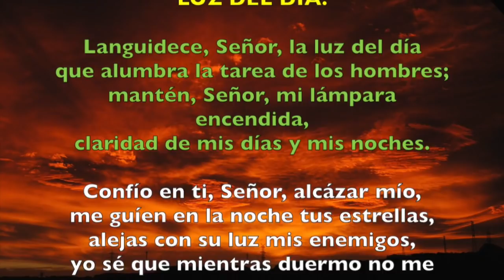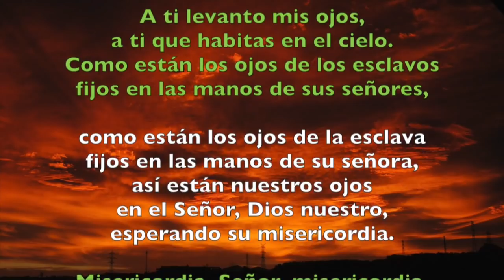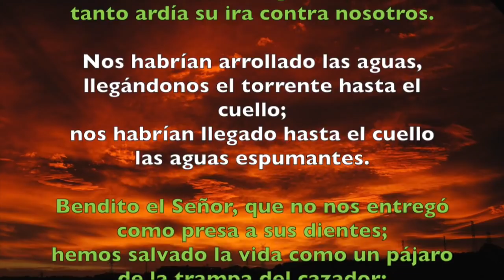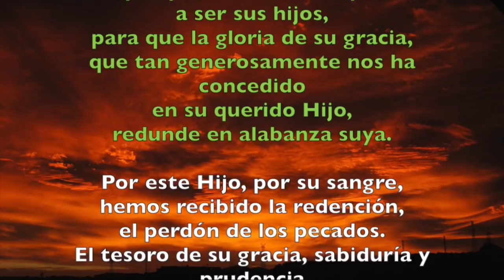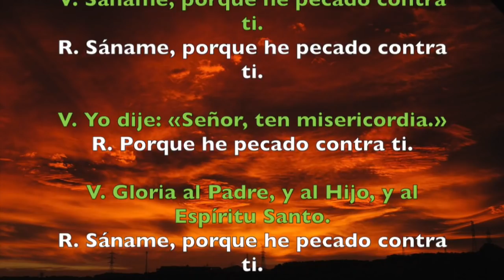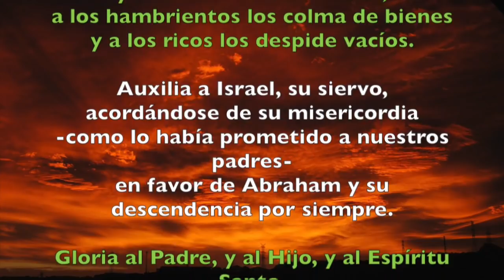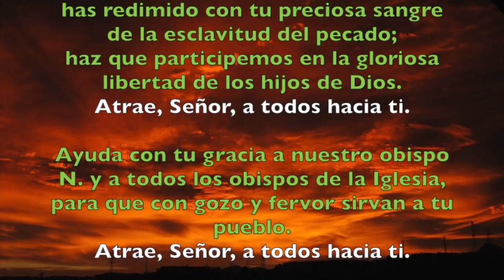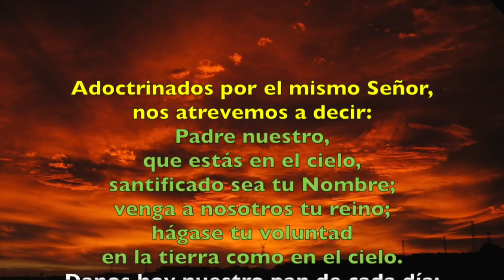Oración de la tarde (Vísperas), LUNES 13 DE AGOSTO 2018 | Padre Sam